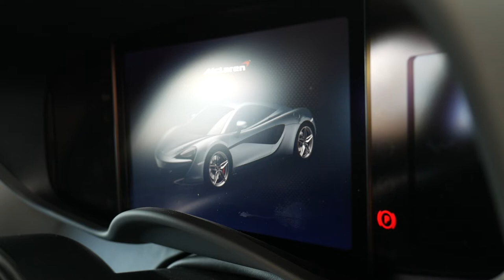McLaren 570S - Exhaust, Interior and Exterior Walkaround - High Quality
The McLaren 570S is a sports car designed and manufactured by British car manufacturer McLaren Automotive. It was unveiled at the 2015 New York International Auto Show. McLaren predicts that the model will help triple the company's sales volume by 2020.

The car is powered by a new iteration of the 3.8-litre twin-turbocharged V8 engine already used in the 650S and P1, designated M838T E with thirty percent of the parts redesigned. Arranged in the car as a rear-mid engine configuration, it delivers 562 hp (570 PS; 419 kW) and 443 lb⋅ft (601 N⋅m) of torque through a 7-speed dual-clutch transmission developed by Graziano Trasmissioni. The car can accelerate from 0–62 mph (0–100 km/h) in 3.2 seconds and can achieve a top speed of 204 mph (328 km/h). A total dry weight of 2,989 lb (1,356 kg) and maximum weight of 3,201 lb (1,452 kg) gives the 570S a power to weight ratio of 428 PS per tonne delivering a fuel economy of 25.5 miles per imperial gallon (11.1 L/100 km; 21.2 mpg‑US) and CO2 emissions of 249 g/km.

McLaren focused on delivering "day-to-day usability and driveability" against the most sporting model options in its range with increased luggage space, greater interior storage and leather upholstery options. The car is designed with aerodynamics in mind and the teardrop shaped cockpit helps achieve that objective. The rear of the car is inspired by the P1 and borrows the slim LED tail lights and diffuser styling from the flagship sports car. The car features dihedral doors, a trademark of McLaren as featured on its ultimate and super series cars.

At the 2015 Shanghai Motor Show, the entry level McLaren Sports Series car named 540C was unveiled with 533 hp (540 PS; 397 kW) and 540 N⋅m (398 lb⋅ft) of torque. This new entry level model focuses on "day-to-day usability and driveability" even more than that of the 570S with improved city driving and ride quality. The car can accelerate from 0–60 mph (0–97 km/h) in 3.4 seconds and has a top speed of 199 mph (320 km/h).[4] The 540C is cheaper than the 570S and went on sale shortly after its Shanghai debut. The 540C is not available in the US due to McLaren wanting to focus on the more powerful 570S model for the US market.

At the 2016 Geneva Motor Show, McLaren presented another addition to the Sport Series and 570 line up, dubbed the 570GT. The 570GT is the less track focused, and more road trip worthy version of the 570S. The 570GT sports a side opening cargo hatch above the mid-mounted engine for additional cargo space in place of the engine cover of the 570S, slightly softer suspension settings and improved sound insulation.

Announced online in early 2016, and making their public debut at the Goodwood Festival of Speed, the 570S GT4 and 570S Sprint are the track oriented iterations of the 570S. McLaren disclosed shortly after the announcement, that the track cars were built alongside their base model. Changes include a new air jack suspension system, racing style aero package, and center-lock magnesium alloys wrapped in Pirelli racing slicks. McLaren also added a new race style cooling system and radiator, but the powertrain remained unchanged. The GT4 made its racing debut at the British GT Championship in April 2016. The 570S Sprint has been made commercially available for customers. The Sprint was built alongside the GT4 counterpart, but without the FIA restrictions required on the GT4. The car can be updated to the GT4 specifications at the owner's request.

The convertible version of the 570S was unveiled at the 2017 Goodwood Festival of Speed event. It borrows the roof folding mechanism from the Super Series line-up. The two-piece aluminium roof folds into a compartment located behind the seats of the car leaving the rear buttress in place. The roof folding mechanism takes 30 seconds to fold and unfold and is operable at speeds above 48 km/h (30 mph). Unlike the 12C Spider and the 650S Spider, the 570S spider required no significant reengineering for the folding roof mechanism because of the carbon monocell used in the 570S. As a result, the 570S Spider is only 46 kg (101 lb) heavier than the coupe. The drivetrain of the Spider remains identical to that of the coupe which results in similar performance to the coupé counterpart with the roof up. The Spider has new forged aluminium wheels and three special launch colours namely Vega Blue, Sicilian Yellow and Ventura Orange. Deliveries of the Spider began in late 2017.

To celebrate the Daytona 24 event, McLaren Newport Beach, the US dealer of McLaren commissioned ten bespoke 570S from McLaren Special Operations based on the 570S GT4 race car. The cars dubbed the MSO X are created to create the feel of the GT4 racer without taking away everyday road usability.